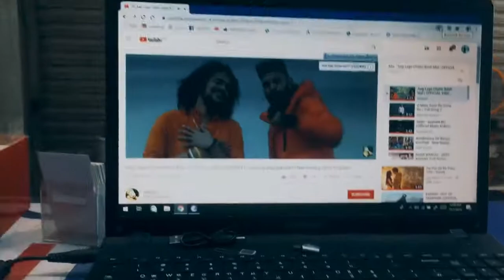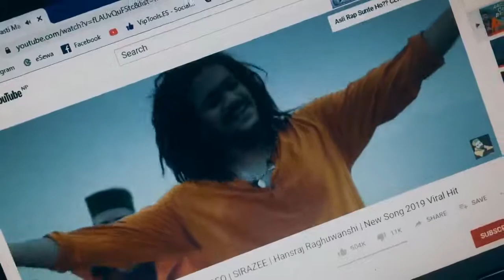Motey mama MotoVlogging